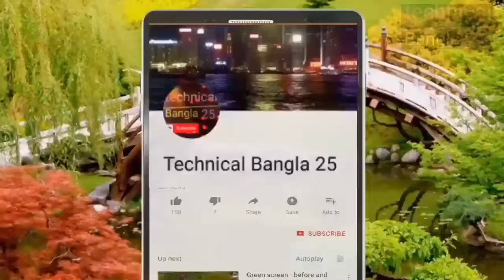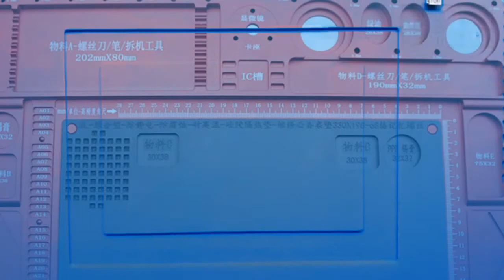how tasus zenfone max display change#rayhan khan#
আসুস জেনফোন ম্যাক্স স্ক্রিন মেরামত, টিয়ারডাউন এবং পুনর্নির্মাণ গাইড। এই ভিডিওটি আমি আপনাকে দেখাবো কীভাবে কোনও ভাঙ্গা প্রতিস্থাপন করা যায় বা
জেনফোন ম্যাক্স ডিসপ্লে অ্যাসেমব্লিকে ক্ষতিগ্রস্থ করেছে এবং কীভাবে আপনার আসুস ফোনটি পুরোপুরি ছিন্ন করতে এবং পুনরায় সংযুক্ত করতে হয়। ফিক্সিজ দেখুন।
সমস্ত ডিআইওয়াই আসুস জেনফোন সর্বোচ্চ প্রতিস্থাপন স্ক্রিন, অংশ এবং সরঞ্জামগুলির জন্য আপনাকে দ্রুত প্রয়োজন।

আপনার যদি আপনার জেনফোন ম্যাক্সটি মেরামত করতে হয় - আমাদেরও রয়েছে। তারা আপনার জন্য আপনার Asus স্মার্টফোন ঠিক করবে।